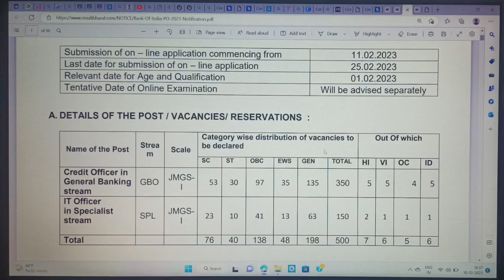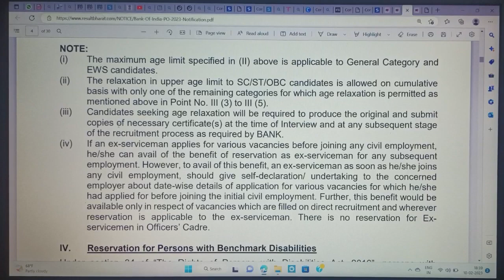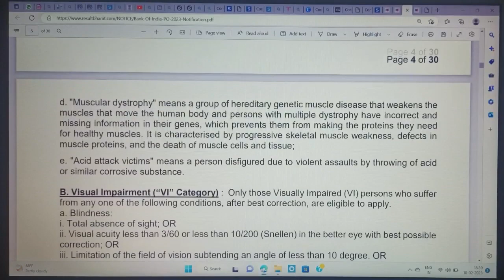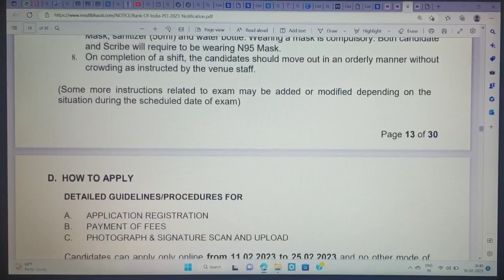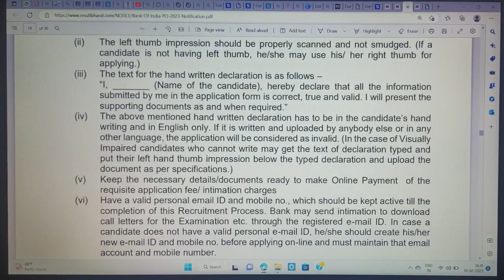Bank of India PO online from 2023